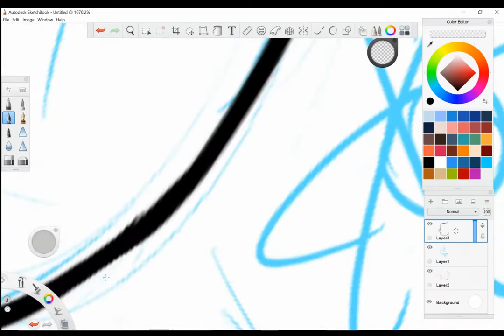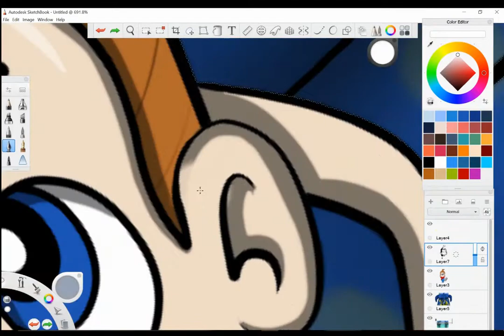Quickdraw! Jimmy Neutron! (With OVERTHINKING by Sherif XR)